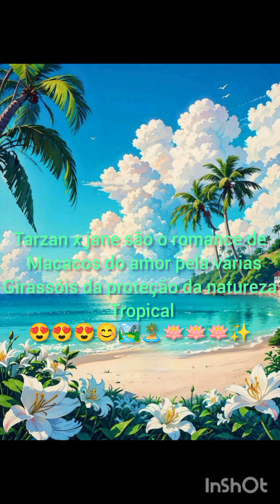Tarzan x jane 🤎💛😍😍😊😘🥰🏞️🏝️🐒🪷✨